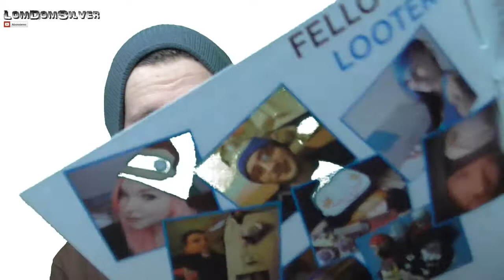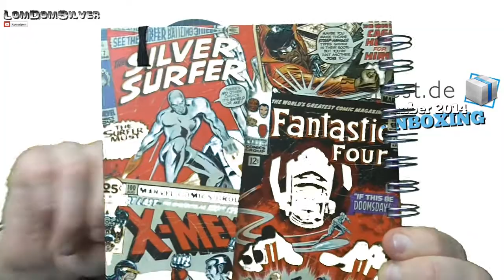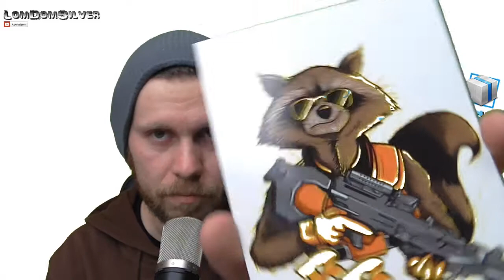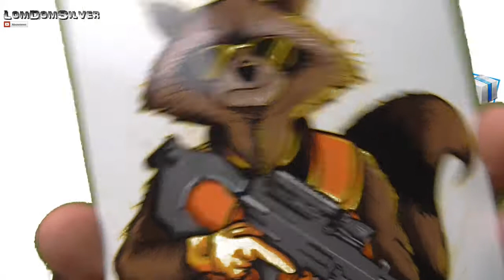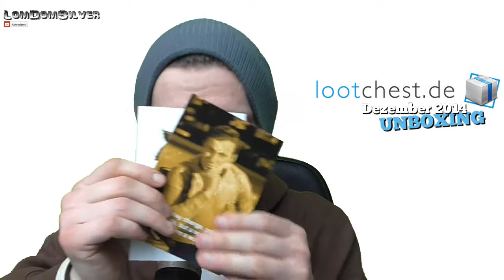LOOTCHEST UNBOXING ★ DEZEMBER 2014 ★ Marvel, Star Wars, Star Trek ★ deutsch ★ HD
Nerds & Geeks aufgepasst! Cooles Fan-Stuff in Überraschungsbox Dezember packen wir heute aus. Heute sehr viel Marvel, Star Wars und Star Trek inside,

DAS GEWINNSPIEL ENDET AM 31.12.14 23:59 ;-)